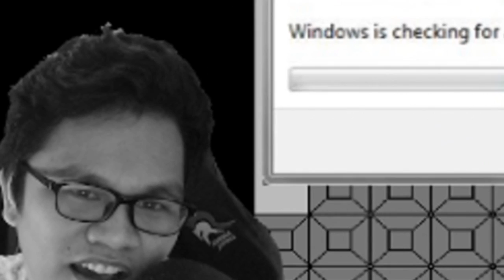MAS MALUPET PA TO SA ROS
PA LIKE NANG VIDEO MGA LODS KUNG NAPATAWA KO KAYO HAHAHA!

Ibang content muna today, hirap makagawa sa ros dami cheater hahahah!